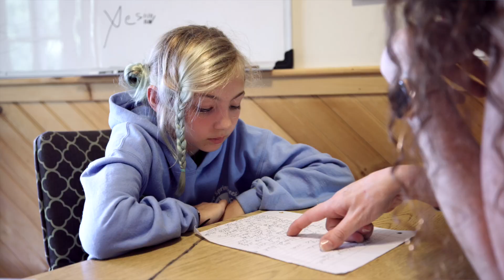Camp Spring Creek Testimonials - Brittney Kennedy